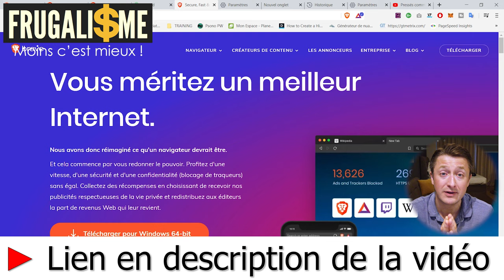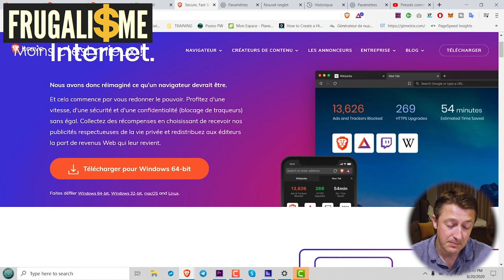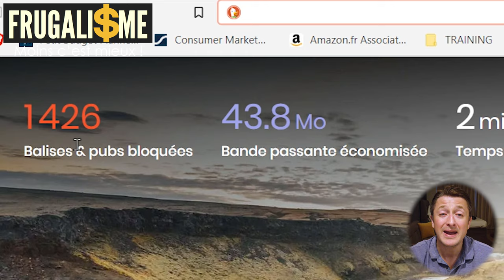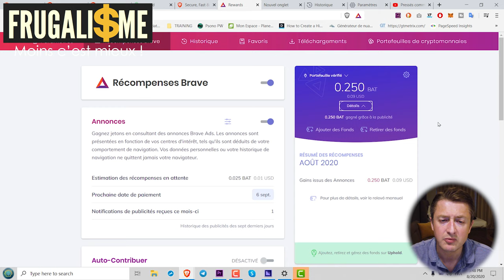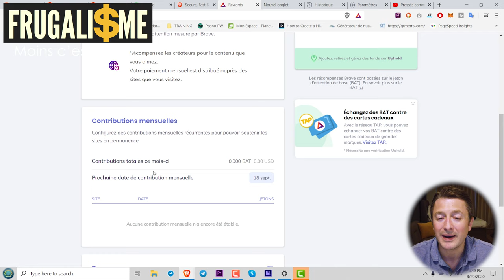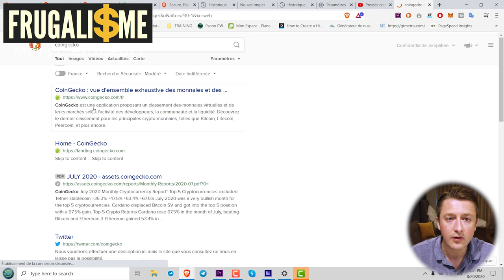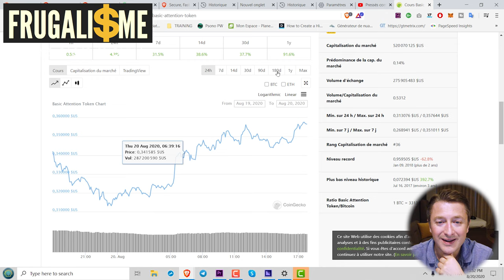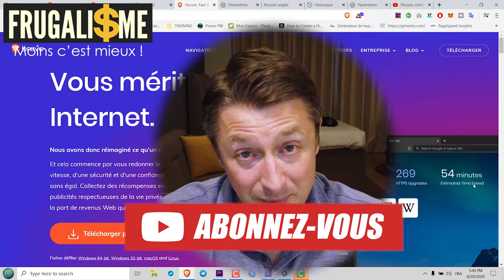Gagner de l'argent sur internet sans rien faire avec BRAVE Frugalisme 41/60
▬▬▬▬▬▬▬▬▬▬ 📚Blog Frugalisme📚▬▬▬▬▬▬▬▬▬

▬▬▬▬▬▬▬▬▬▬ 🎁CADEAUX 🎁 ▬▬▬▬▬▬▬▬▬▬▬▬

▬▬▬▬▬▬▬▬▬▬▬ 🛠OUTILS 🛠 ▬▬▬▬▬▬▬▬▬▬▬▬▬